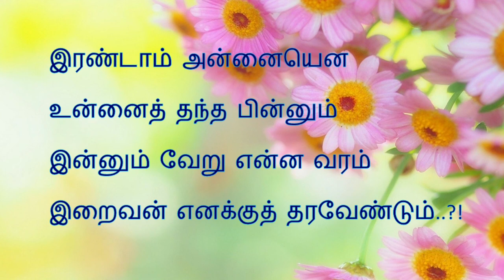Manaivi Kavithai | Tamil kavithai | மனைவி கவிதை | Themathura Tamil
This poem is about Wife’s Love. The way wife takes care of her Husband. Manavi oru manthiri, manaivi amaivathellam, manaivikku kanavanin kavithai.

இந்தப் பதிவு மனைவி கவிதை பற்றியது. மனைவி தன் கணவனை எப்படியெல்லாம் கவனித்துக்கொள்கிறாள் என்பதப் பற்றி இந்தக் கவிதை உருவாக்கப்பட்டுள்ளது.